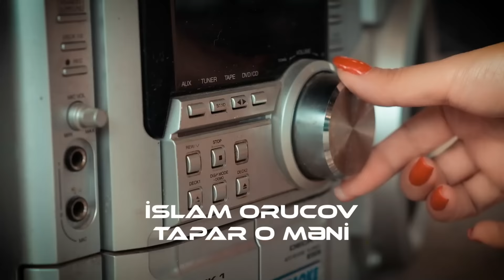İslam Orucov -Tapar O Meni (Yeni Kilip 2022)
Hörmətli izləyicilər "UlduzMüzik"  Youtube   Kanalına Xoş Gəlmisiniz İslam Orucov -Tapar O Meni (Yeni Kilip 2022) İxtiyarnizdadi.

Musiqi: Islam Orucov
Rejissor:Mehrab Qarayev
MixMastering:Ali Aşikar
Arajnman:Denor
Youtube Destek :
PR Managar :
Back Gitar: Cümşüd Qocayev
Elektro : Həmid Məmmədli
Perpeccesion: Elnur Nazimoglu
Təşkilatı dəstək : Fərid Abbasov Garden Restoran
Youtube Destek : @mamedbp9244
Pr Managar : @SamiIsmayilli

KANALA : Abonə Olun Və Ən Yeni Mahnilar Sizə Gəlsin ✓

 DİQQƏT!Kopyalamaq qəti qadağandır.Ulduz Muzik  kanalında yayımlanan mahnı və videolar müəllif hüquqları ""SM Media - GROUP LLC""tərəfindən qorunur.